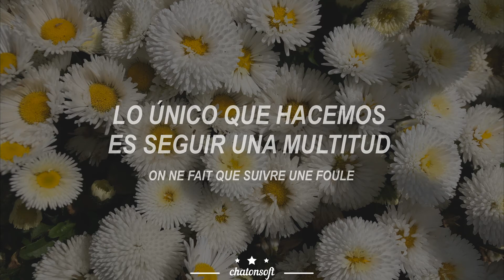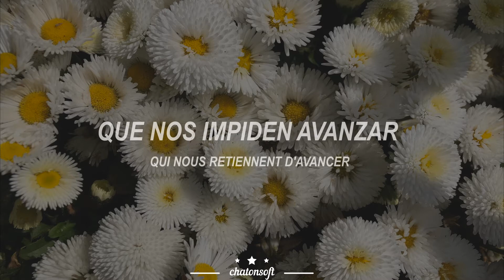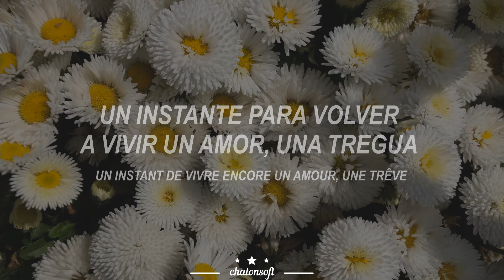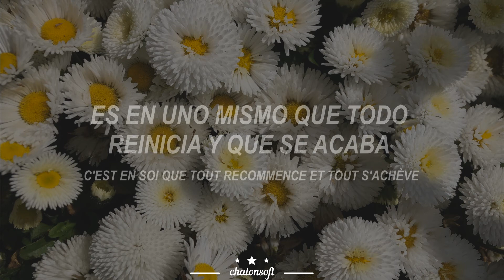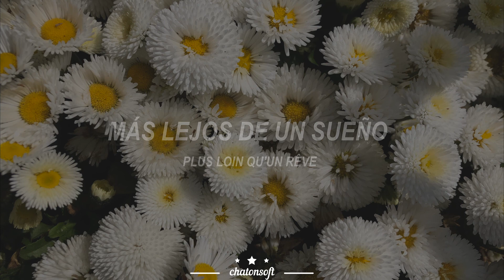Plus loin qu'un rêve - Valentina [español | paroles]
→ All the copyright goes to Valentina.